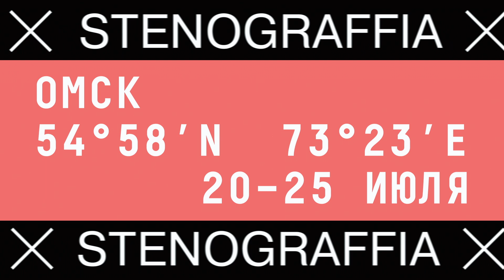S-A 2019 | ОМСК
Этим летом Омск украсили три арт-объекта:
- «Цветы с девушкой» (Путилова, 12);
Автор – Андрей Adno, современный граффити-художник и дизайнер. Арт-объект создан при помощи компьютерного зрения.
- «Бетонное эхо» (Таубе, 2);
Авторы – команда SPEKTR. Ребята изобрели жанр «мокьютектура» и создали в Омске достойный пример этого нового направления в искусстве.
- Antiquewave (Певцова, 1);
Авторы – команда SPEKTR. Финальная работа фестиваля в Омске изображает эффектных атлетов в стилистке 3D.

Видео: Фархат Байсадыков, Альберт Габсатаров, Ural Geografic